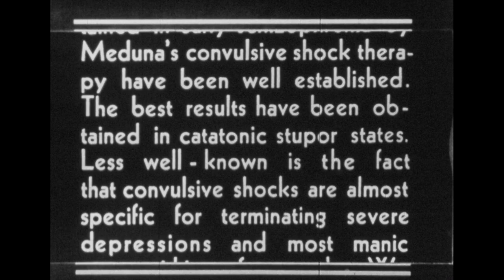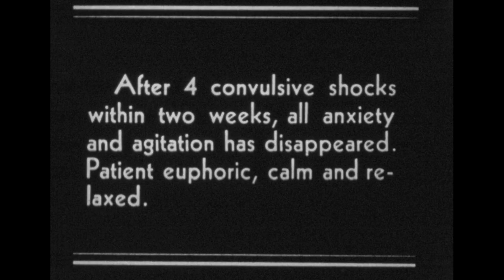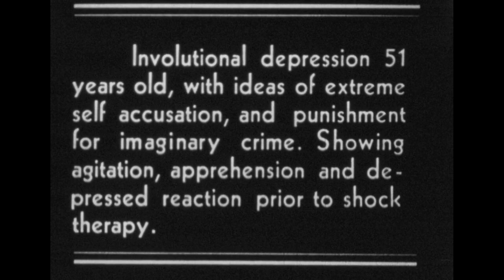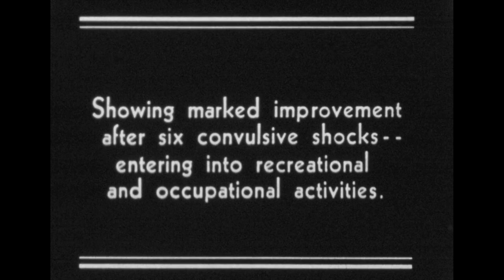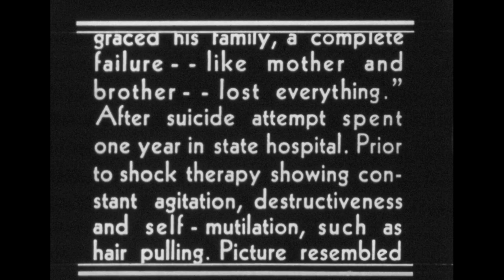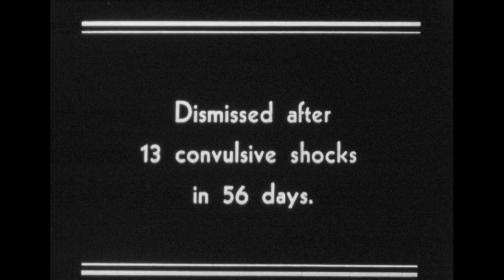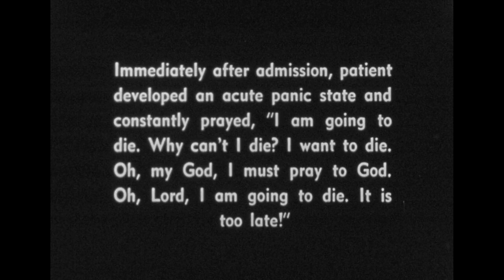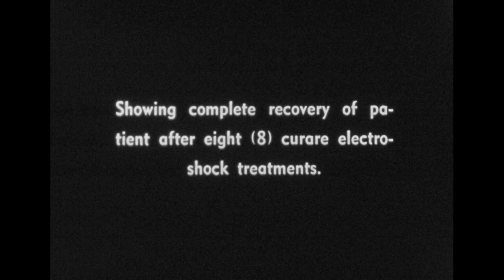Convulsive Shock Therapy in Affective Psychoses [Silent] (Bishop Clarkson Memorial Hospital, 1943)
This film depicts patients who have been successfully treated for severe depression and manic states with convulsive shock therapy, showing their behavior prior to and following treatment.  Patients range in age from 42 to 58 and are in varying states of depression, some suicidal and some with self-mutilating tendencies. The after-scenes show the patients’ improved moods and well-being. The film also shows the effects of metrazol and electroshock convulsions in curarized patients. One such patient is seen immediately after her admission to the hospital screaming, pleading, and praying to die. The film ends with her as a recovered patient leaving the hospital and waving goodbye.